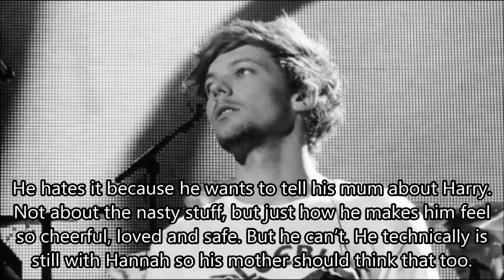Our Adventures part 38 (Larry Stylinson)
First of all: NEW Story! Read below
Happy New Year everyone =) Hopefully you have a great 2014, with lots of Larry.

Chapter 38! When I started this story I really wanted it to seem as realistic as possible, with a bit of imagination of course. I don't think that what happens in this chapter really happened, but it is very important for my story. So that's why I chose this.
I hope you like it... trouble in paradise?

We are in week 8 and we have 2 more chapters in week 8. After that it's week 9, 10 and a end of my story. I don't know how many chapters that will be. Maybe 10 or something like that?

Glee: The Scientist & Torn (this is probably very emotional for a lot of people!)

New story:
Even though I said to myself I won't do another story until this one is finished, I did. But it will not be on Youtube, because that takes me so much extra time. It is on Wattpad.
I had this idea in my head for long time and I decided to make it into a fanfic.
It's a Zouis/Larry fanfic. Larry is my only OTP, but Zouis fits this story and I do like Zouis as partners in crime. And be real: Zouis is HOT!